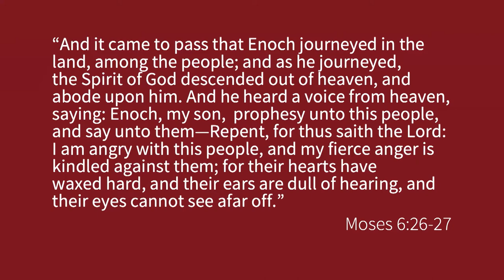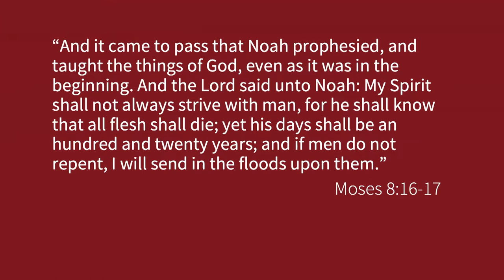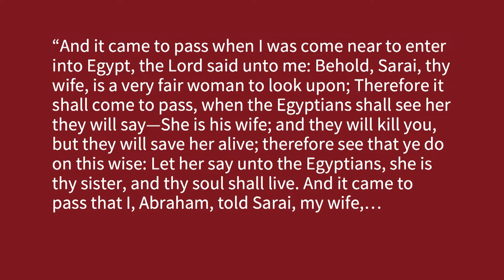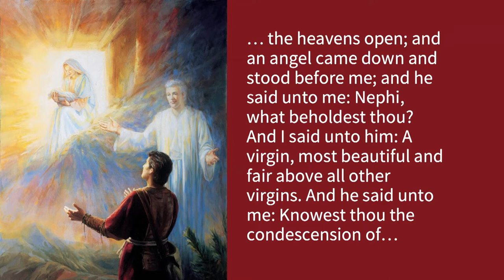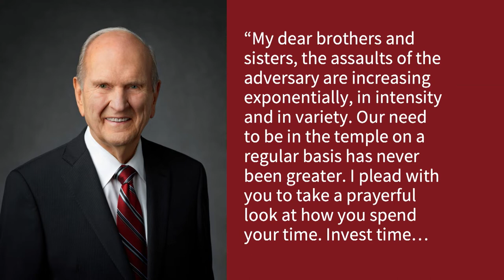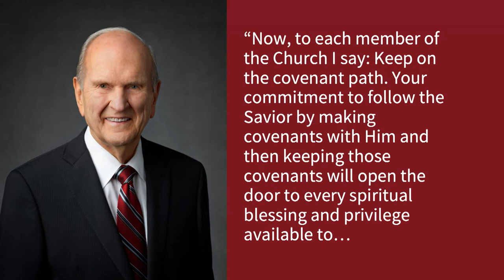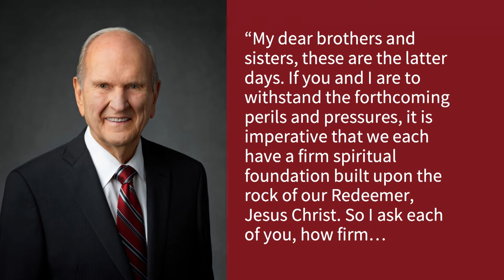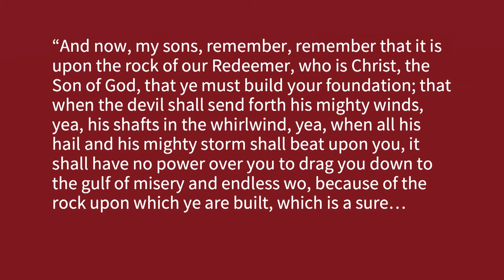"It's Not What We Know, But What We Do and Become"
President Finau Hafoka and Sister Lucy Hafoka
Laie Hawaii Temple President and Matron
The Church of Jesus Christ of Latter-day Saints
BYU–Hawaii Devotional (March 29. 2022)